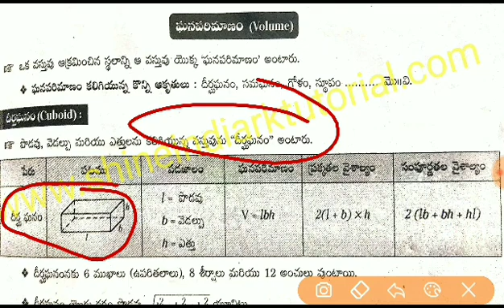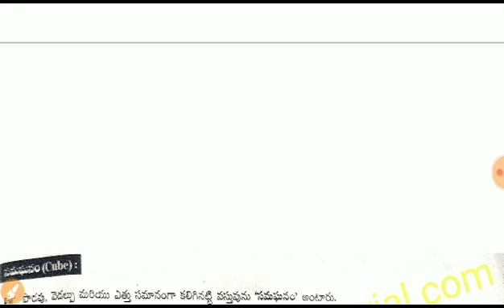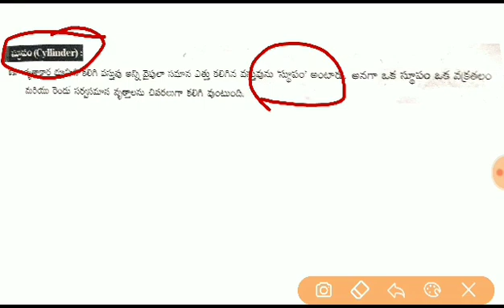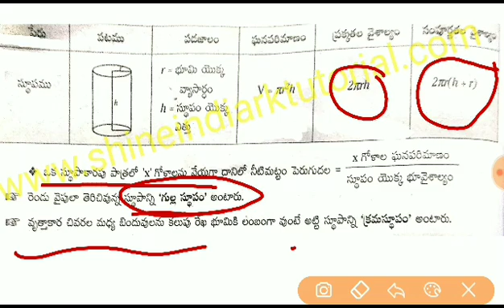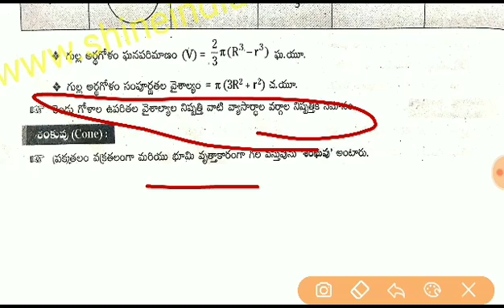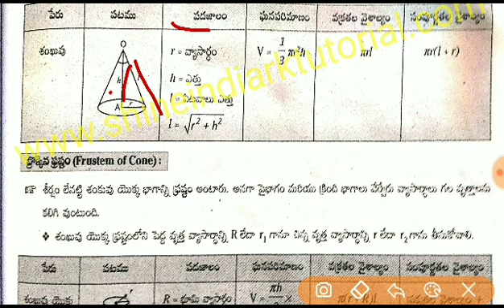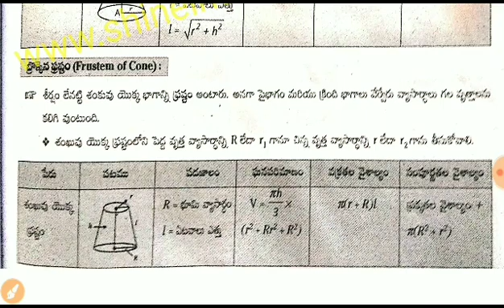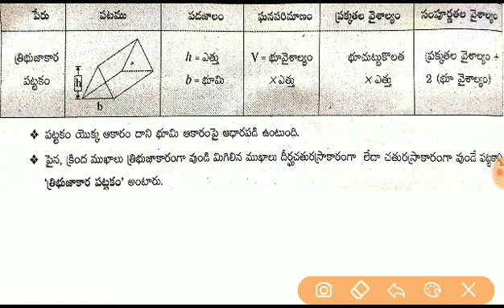ఘనపరిమాణం (క్షేత్రమితి ) || 42 - DSG - TET - SGT - 2020 Special